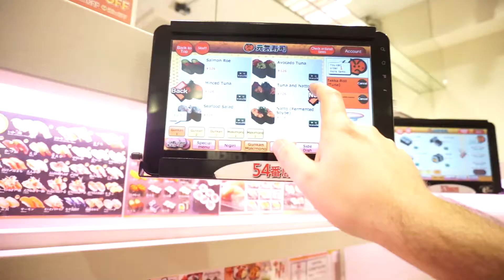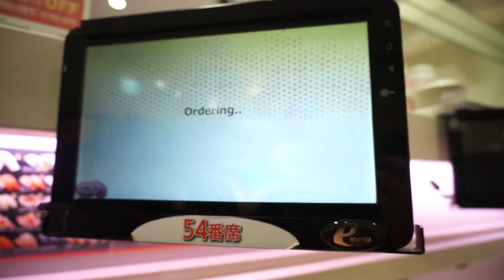Japan Adventures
Things of Japan, featuring Bob Mashi, Manga Shock, I Don't Care, and Horse & Deer.